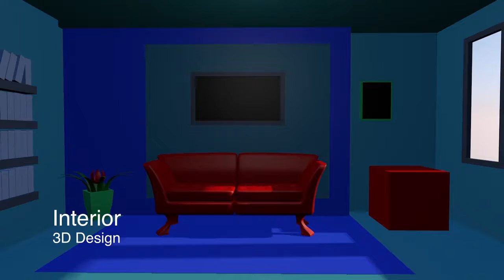Motion Graphics l Pathshala DFT l Mohammad Rafiqul Islam l Batch 01